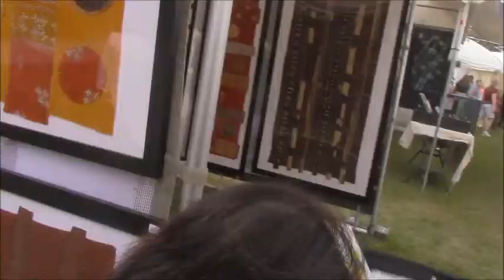The Woodlands Waterway Arts Festival 2016 - promo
George Straight - All my exes live in
Texas - Cover song